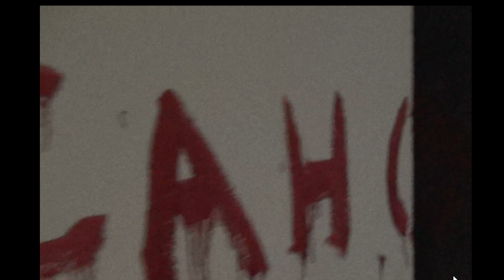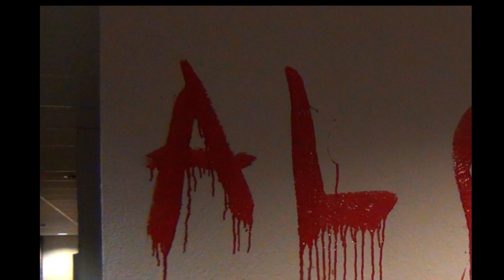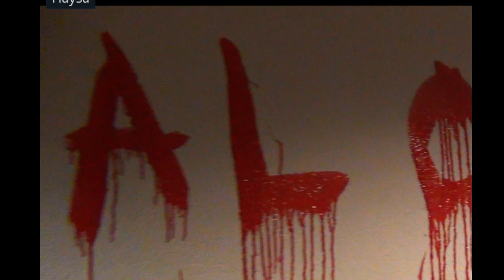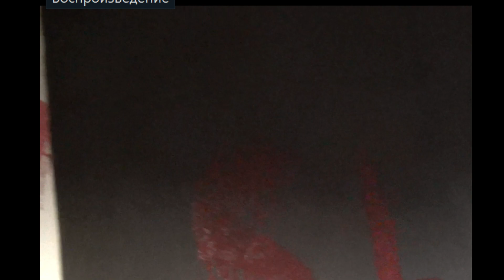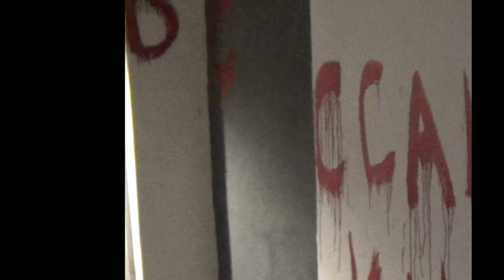КРАСНОАРМЕЙСКИЙ ВАНДАЛ ВНОВЬ НАСВИНЯЧИЛ (БЕЗДЕЙСТВИЕ ПОЛИЦИИ Г.КРАСНОАРМЕЙСК)